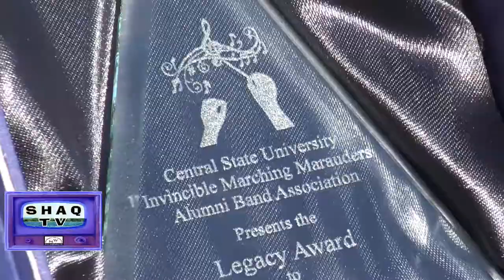2017 Homecoming Honors Assembly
Central State University Homecoming 2017